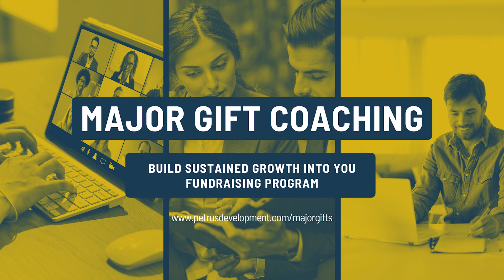PDS 137 - Stronger Together (Personality Assessments, Strengths and Weaknesses, Teams)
Welcome back to the Petrus Development Show! We continue our Q+A series with Petrus president, Andrew Robison, and this week's discussion is about personality strengths and weaknesses and how those traits affect your fundraising.

Andrew and Rhen begin this show with a fun question. Which of the following tools do you most closely identify with: a hammer, a measuring tape, a screwdriver, or a saw? As they'll explain, your choice might have a lot to say about your personality type.

From there, Andrew and Rhen turn to a more formal personality testing model, closely resembling the Myers Briggs test, and they discuss 4 core pairs of attributes. They outline specifics of these attributes, and they explain how fundraisers can develop professional strategies that are inclusive of both their strengths and their weaknesses.

Specifically, Andrew answers the following questions:
What are the 4 core pairs of attributes we consider for personality types?
What do the different attributes say about what your fundraising strengths might be?
Can introverts be successful fundraisers?
Is one personality type better than another?
How can you build fundraising and executive teams that allow for complementary personalities?

Listen to this episode and learn the answers to these questions and more!

As mentioned at the end of the episode, Petrus has a worksheet outlining considerations for choosing a new donor database, and you can sign up to receive it by visiting

Finally, we welcome your fundraising questions for potential use in future shows. Are there questions you'd like to hear Andrew answer?